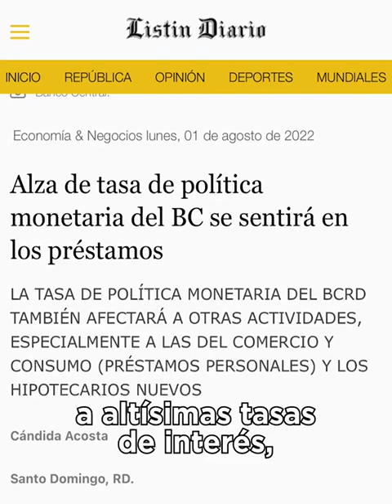Abel Martínez: Este es un gobierno de promesas incumplidas